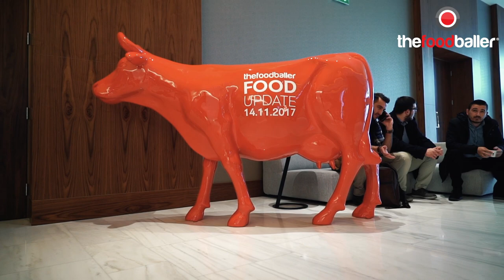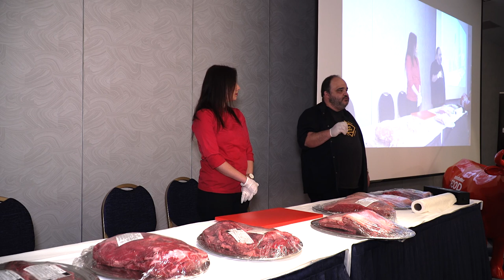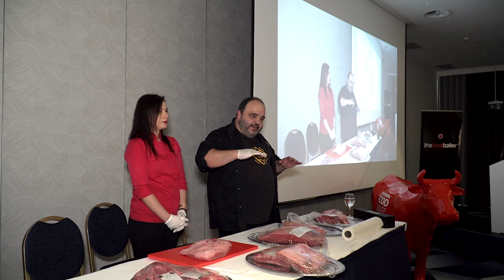Bikas TheFoodBaller Update Event2017